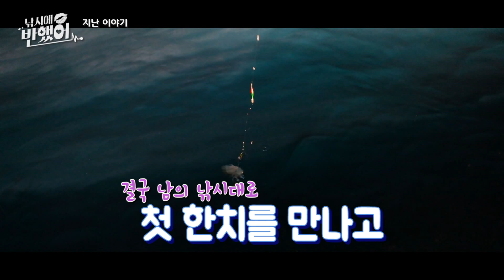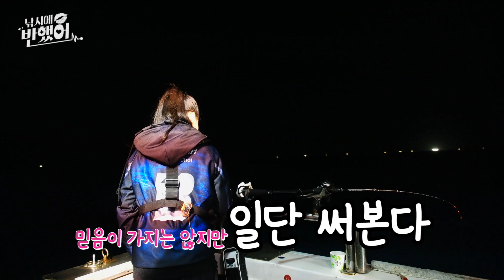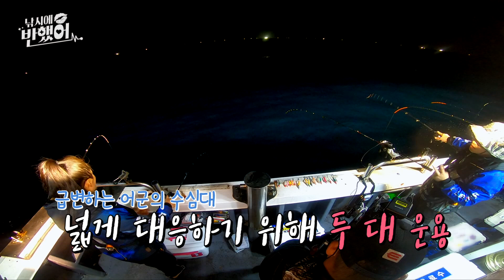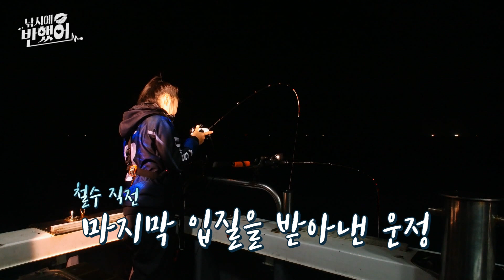낚시에 반했어 4회 - 한치낚시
낚시에 반했어

4회